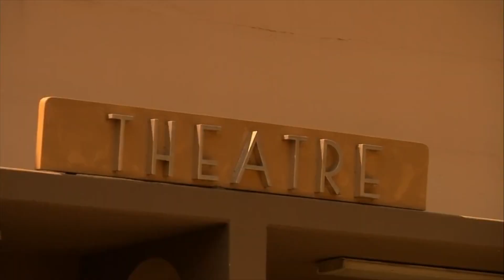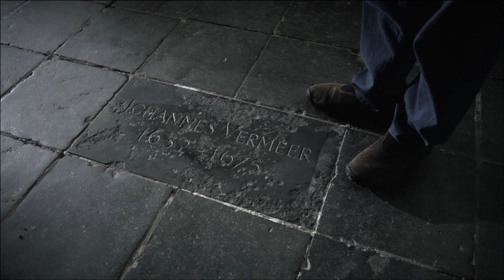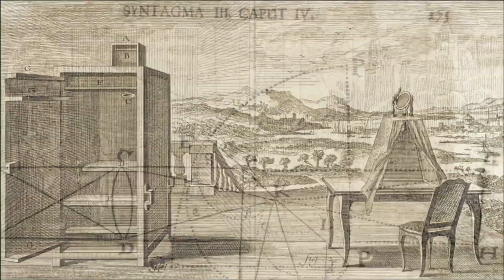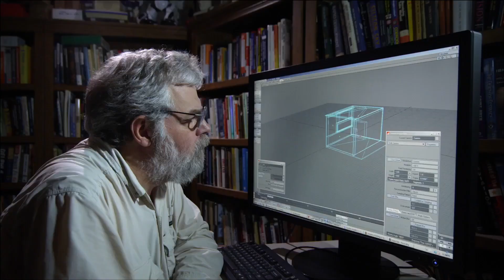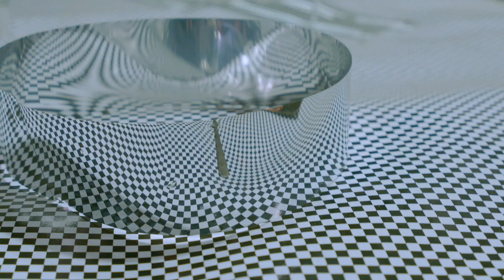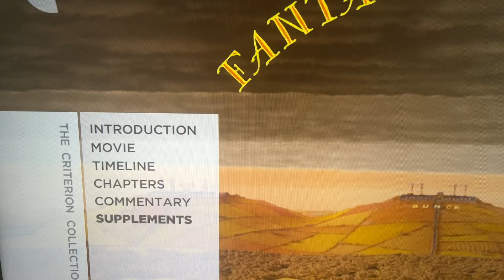TINKER: creative process films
Took some time to talk about documentaries about the convergence of art/technology/business.